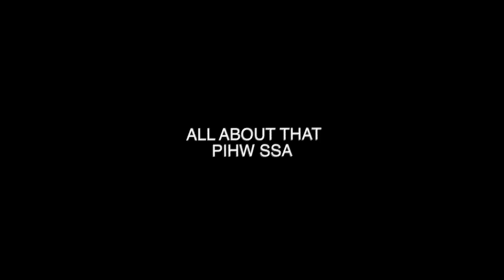Kennedale V. Terrell Football game Recap 9/2/16